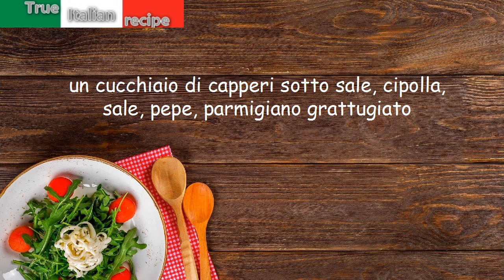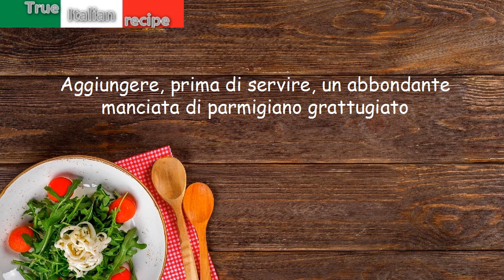Risotto ai capperi